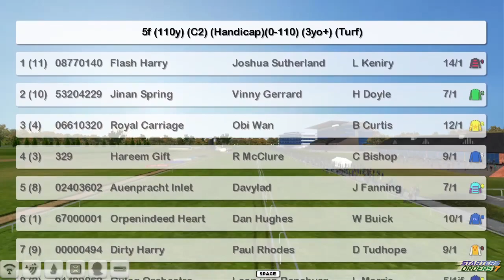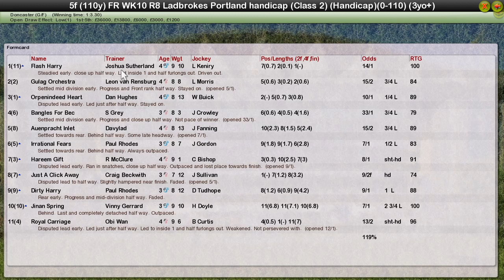FR WK10 R8 Ladbrokes Portland Handicap